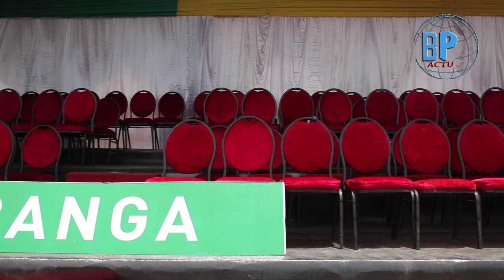Préparatifs du 4 avril : regardez comment les soldats s'y prennent